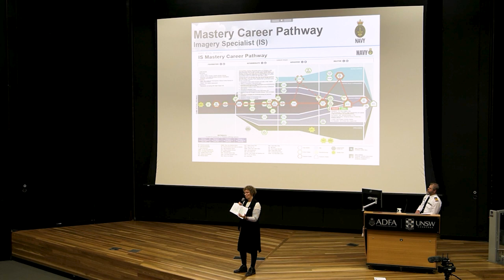End of Year Address 2022 - Rear Admiral Chris Smith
A special End of Year Address 2022 from Rear Admiral Chris Smith.